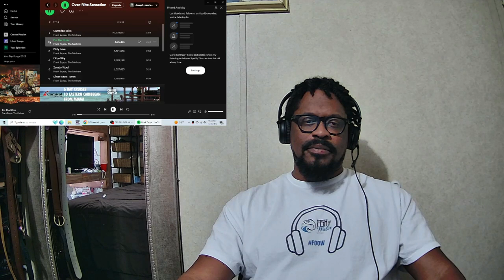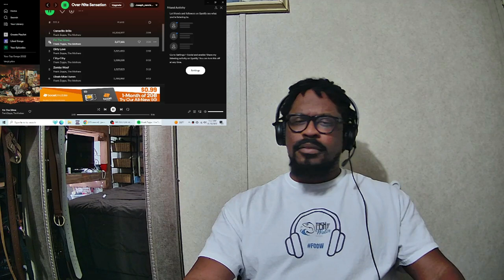Frank Zappa - Im The Slime Reaction (Fish Out Of Water Series)